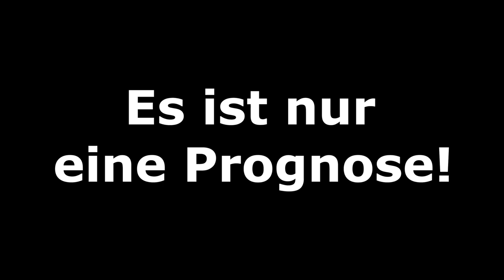FIFA 21: Rumänien - Deutschland l WM 2022 Qualifikation - 2.Spieltag l Prognose Deutsch [FULL HD]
Nach dem 3:0 gegen Island will Deutschland am zweiten Spieltag der WM Qualifikation 2022 die nächsten drei Punkte einfahren. Das soll gegen Rumänien gelingen, das selber sein erstes Spiel mit 3:2 gegen Nordmazedonien siegreich gestalten konnte.